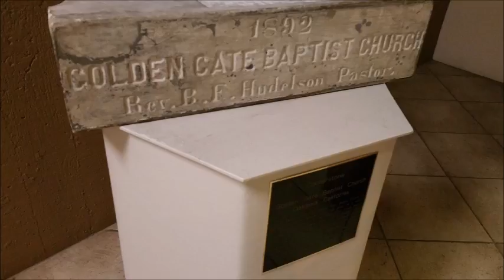Vol. 1 Ep. 12 Miguel Rodriguez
Miguel Rodriguez is an alumnus and prior staff member of Gateway Seminary (nee Golden Gate Baptist Theological Seminary), as well as a pastor local to Marin County, where the Northern California campus of GGBTS was located for decades up until recently. Miguel gives us a wealth of insight on the seminary in recent years, stretching as far back as the 1980s, when as a child he accompanied his mother to GGBTS classes.

If you would like to hear more from Miguel Rodriguez, you can visit Lincoln Hill Community Church in San Rafael, CA, and their website (lincolnhillcommunitychurch.com) to learn more about them and hear his sermons.

Our next episode arrives in two weeks! We are returning to a bi-monthly format for the near term and possibly the long term as Jonathan and Adam sort out their new schedules. Episode 13 features GGBTS alumn Marc Jantomaso, church planter and minister currently based in Virginia. You can expect that episode on August 12th.

Photo credits:
Picture 1: Portrait of Dr. William O. Crews, sixth president of GGBTS, 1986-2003. Dr. Crews led the founding of GGBTS campuses in Arizona and Colorado during his tenure, the second-longest of all GGBTS presidents to date. Photo credit: Adam Christman.
Picture 2: Portrait of Dr. Jeff Iorg, seventh president of GGBTS, 2004-present. Dr. Iorg's presidency has seen significant growth in the seminary's programs and student body, as well as the historic decision to relocate the main campus from Mill Valley, California to Ontario, California. In addition, he leads the effort to establish a new Bay Area Campus for the seminary alongside that campus' director, Dr. Rick Durst. Dr. Iorg also oversaw the founding of the eCampus, which has grown to offer a 100% online M.Div and more. For more on Dr. Iorg, see our first episode. Photo credit: Adam Christman.
Picture 3: A map of Gateway Seminary Contextualized Leadership Development centers across the United States. Photo credit: Adam Christman.
Picture 4: The cornerstone of Golden Gate Baptist Church, founded 1892 in Oakland, CA. GG Baptist Church is the body that started Golden Gate Baptist Theological Seminary. This cornerstone stood on display in the administration building of GGBTS' Mill Valley campus for years, now relocated to Ontario, CA. Photo credit: Adam Christman.